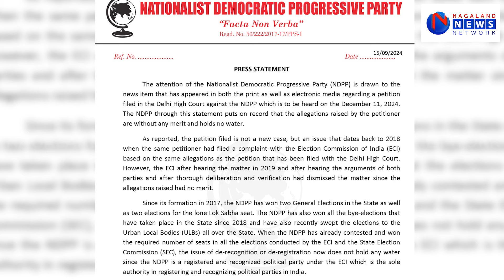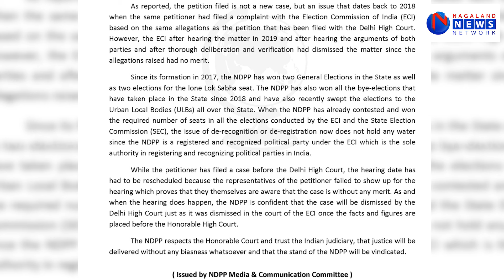NDPP ISSUES STATEMENT ON PARTY’S DE-RECOGNITION STATUS; CONFIDENT OF CASE GETTING DISMISSED